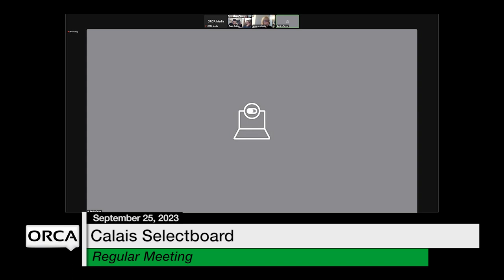Calais Selectboard - September 25, 2023 [CS]